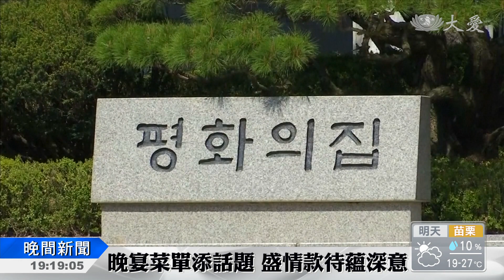南北韓高峰會 會議室內部曝光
國際矚目的兩韓峰會，這周五即將登場，峰會地點板門店的和平之家，正在緊鑼密鼓彩排峰會流程，青瓦台也公布峰會會議室的畫面，處處可見布置的巧思。